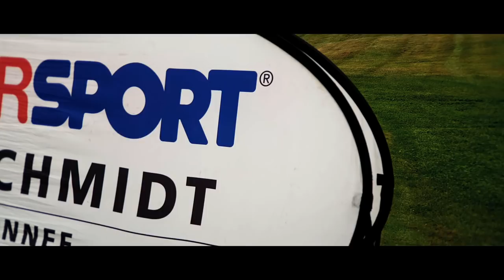HE MISSED!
Small After movie for a local Golf Tournament.

Equipment - gimbals, Samsung s7, Canon 1200d, Canon 550d, Phantom 4, Phantom 3, ( all shot in 4k and,if possible, later down scaled )

Music, Give it up for Dyalla! always providing good Music.